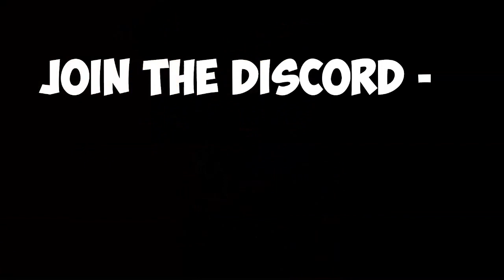Rustic Division S1 W3 G2 | Holy Crusaders vs Baguette Munchers | CB Rivals